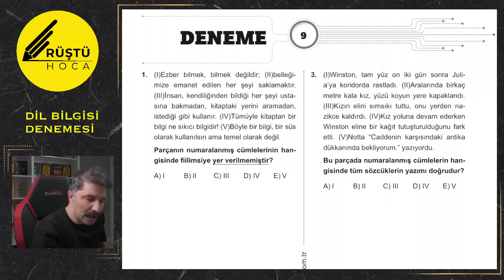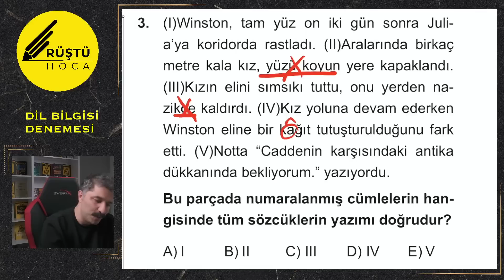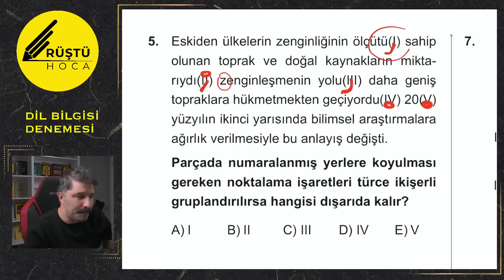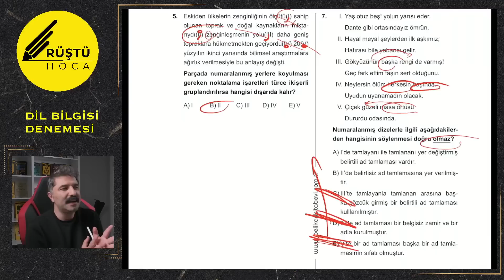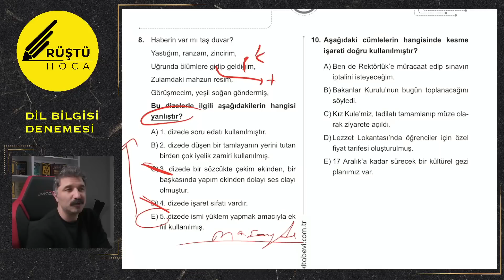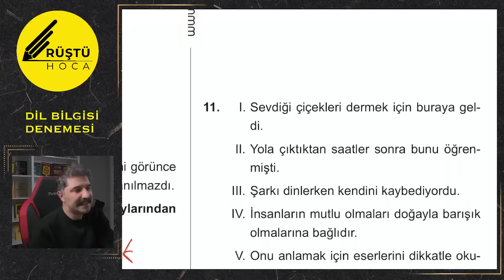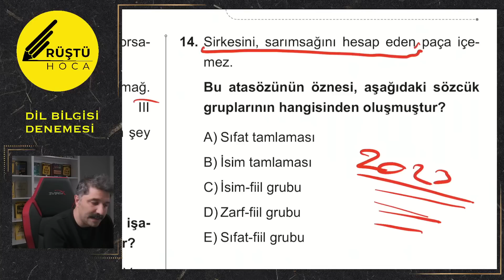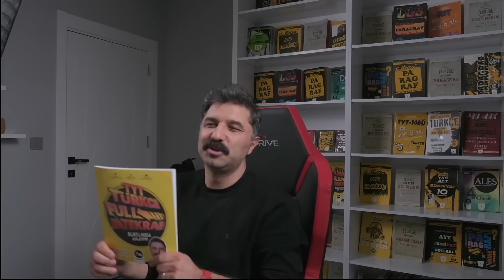Dil Bilgisi Denemesi | RÜŞTÜ HOCA